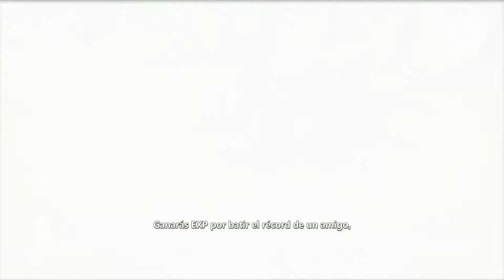Powerstar Golf Xbox One Gameplay Español HD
Powerstar Golf reinventa tu deporte favorito con nuevas e innovadoras funciones nunca vistas en un juego de golf. Juega en 18 espectaculares campos de golf en lugares exóticos, desbloqueando nuevos personajes y equipo a medida que avanzas. Cada personaje cuenta con sus puntos fuertes, equipo personalizado para desbloquear y una habilidad especial propia. Con cientos de palos, bolas y conjuntos de equipo únicos, encontrarás un millón de maneras de mejorar tu juego e impresionar a tus amigos. Powerstar Golf es un juego de habilidad sencillo de aprender y de jugar, pero todo un reto para dominar. Tus amigos pueden ver cómo rompes récords gracias a los marcadores situados en cada campo. Cuando completas una ronda increíble, tus rivales pueden jugar contra ti desde su sofá a través de la nube de Xbox One. Gracias al sistema de compartir caddies de Powerstar Golf, podrás hacer uso de tu círculo social para desbloquear nuevas recompensas, incluso sin estar conectado. Tanto si tu plan es relajarte y jugar una ronda de golf, como competir en un partido de multijugador local con tus amigos, Powerstar Golf es sinónimo de diversión y horas de constante desafío. La versión descargable de este juego es compatible con Español.